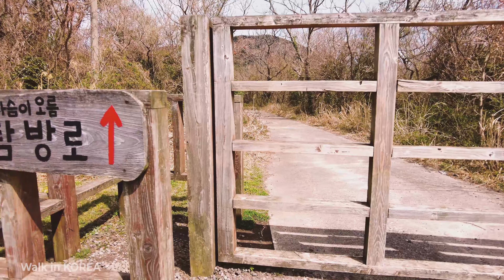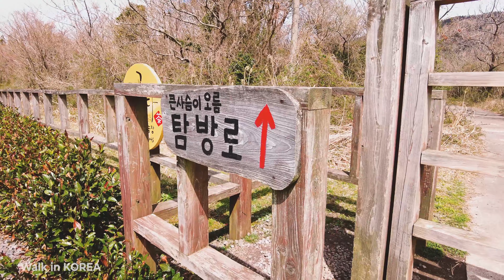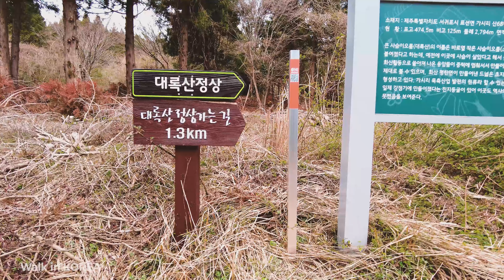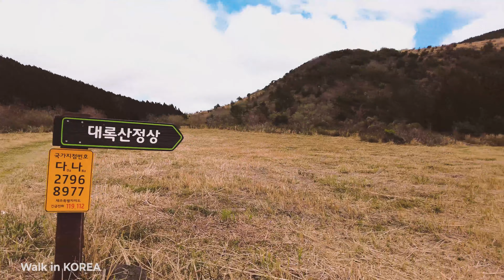[4K60f] Little-known unexplored, Jeju oreum, daelogsan 아는 사람만 알고 찾는 비경, 큰사슴이오름 Walk in Korea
오늘은 큰사슴이오름을 올라봅니다. 지형의 모습이 마치 사슴과 비슷하다고 하여 큰오름은 큰사슴이(대록산), 그 옆에 작은오름은 작은사슴이(소록산)란 이름이 붙여졌다고 하는데, 예전에 이곳에 사슴이 살았기 때문이란 이야기도 있답니다.
큰사슴이오름은 올라가는 길이 가파르지만 나무계단이 잘 만들어져 있어 어려움은 없습니다. 단 정상까지 계단이 이어지기 때문에 쉬엄쉬엄 가는 게 좋습니다. 오름 중턱에 나무의자가 놓인 곳이 첫 번째 하이라이트  장소, 이 곳에서 바라보는 풍경이 기막힙니다. 이 곳에서 간식도 먹으며 휴식을 취해보길 권합니다. 길게 늘어선 풍력발전소 주변으로 봄에는 유채꽃이 만발한 유채꽃프라자가 보인답니다. 두 번째 하이라이트 장소는 오름 정상입니다. 작은 숲속 길을 걷고 있는 느낌을 주는 신비로운 정경입니다.
오름을 오르는 동안 쉼없이 들리는 작은 새들의 노래소리를 듣는 것도 매력적입니다.
*표고 474,5m 비고 125m 둘레 2,794m 면적 522,097m2, 저경 961m

Walk in Korea는 가상여행 채널입니다. 헤드폰과 함께 영상 시청을 권합니다.
자연 속에 있는 듯한 느낌, 때론 낯선 도심 한 복판에서 홀로 여행하는 느낌을 받을 수 있을 거에요.
산책하는 발걸음에 힘이 됩니다.💪💪 :)

Today, We will climb keunsaseumi oreum(Mt. Daenok).
This place has a steep climb, but there are wooden stairs so you can climb it without difficulty. However, it is better to take a break because the stairs lead to the top. The first highlight is the place where a wooden chair is placed on the middle of the uphill. You can sit in a chair and spend a long time. You can see the Rapeseed Flower Plaza in full bloom in spring around the long line of wind power plants. The second highlight is the summit. It is a mysterious scene that gives you the feeling of walking on a path in a small forest.
It is also fascinating to hear the songs of the little birds constantly heard while climbing the hill.

Jeju Oreum (Hangul: 오름, Hanja: 岳) is the rising small defunct volcano in the Jeju Island in South Korea. The word "oreum" is the Jeju dialect which implies the parasitic cone [Hangul: 측화산, Hanja: 側火山) (also Hangul: 기생화산, Hanja: 寄生火山) and the origin of a word "oreum" is a noun type of the word "climb" (Hangul: 오르다). The name refers to a small volcano within a main volcanic crater in Jeju-do and is usually applied to the hill in Jeju. The cinder cone, symbolizing the oreum, is a typical form of Jeju Oreum. The Oreum is divided into pyroclastic cone, tuff cone and lava dome depending on the nature of volcanic eruptions. The pyroclastic cones are volcanic bodies formed by the accumulation of volcanic clusters released into the air by explosive eruption.
More than 360 Oreums are distributed throughout Jeju Island from the mountains to coast, centered on Mt. Halla. These Oreums are characterized by the fact that their formations are not long and the prototype is well preserved due to the high permeability of rainwater. When talking about life in Jeju Island, Oreum is an indispensable object with Dol Hareubang (Hangul: 돌하르방) and is a symbol of Jeju Island. To the people of Jeju Island, it has been sacred as a site of folk religion. So, even now, in the areas, can be found traces of the site in which the villagers performed ancestral worship rituals. Oreum has also become the home of the villages as a base for people living in Jeju. The people gathered at the base of Oreums, planted the fields, farmed the fields, and livestocked.
Efforts are being made to protect and manage Oreum as a target of sustainable development. It was designated as Natural Monument (No. 444) in 2005 and was registered as A World Heritage Site in 2007 under the name of 'Geomunoreum Lava Cave System' in Korea. The Geomunoreum lava tube system (Hangul: 거문오름 용암동굴계) is one of Jeju's three locations to be designated as UNESCO World Natural Heritage Sites.

🎥Filmed on March 18, 2021 | 12:30 pm
🎬Recorded using a 'Osmo DJI POCKET2' 4K(60fps)

*keunsaseumi oreum(Mt. daelogsan) location

Walk in Korea is a virtual tour channel. It is recommended to watch the video with headphones.
Sometimes you can feel like you are in nature, sometimes you can feel like traveling alone in the middle of an unfamiliar city.
The video will be uploaded💌 every day at 7pm in Korea time⏰.
It will help me to take a walk.💪💪